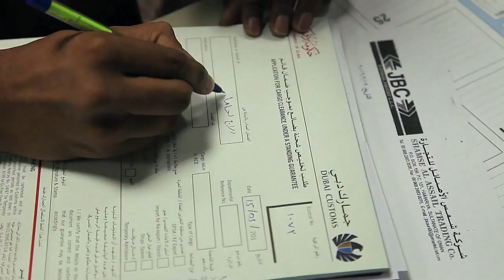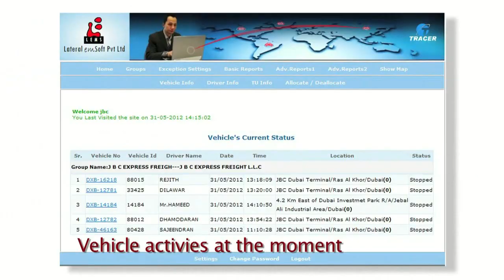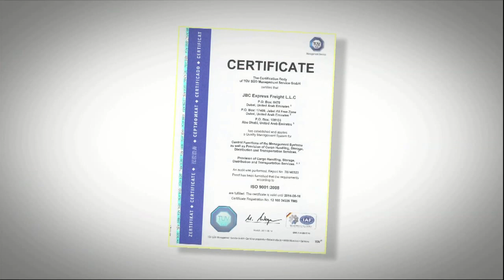JBC Express Corporate Video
Established in 1992, JBC Express Freight LLC is the one of the pioneers in logistics and freight forwarding industry in the region with a capacity of over 140 commercial vehicles and over 300 well trained professionals. Over the past two decades, JBC has accumulated a strong and healthy market trust through a simple principle that we follow: Always There